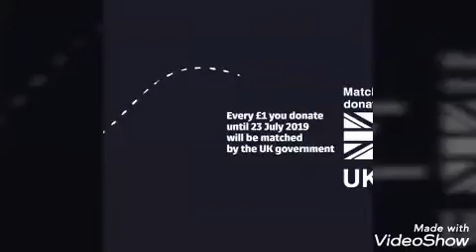Niall Horan at Soccer aid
Niall at soccer aid charity football